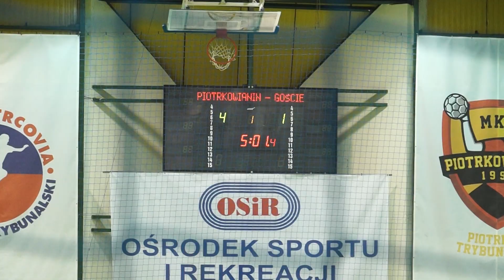Magazyn Sportowy 13.03.2019